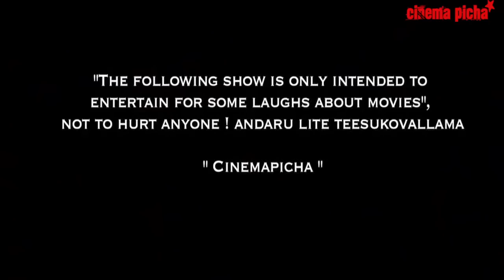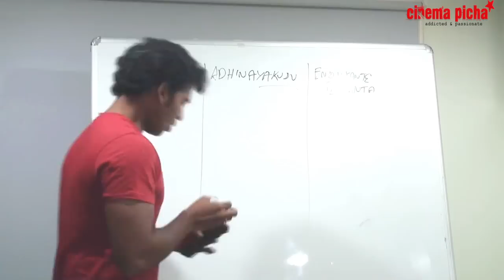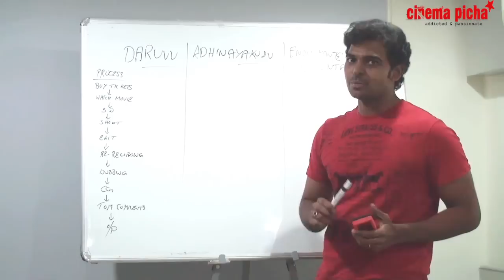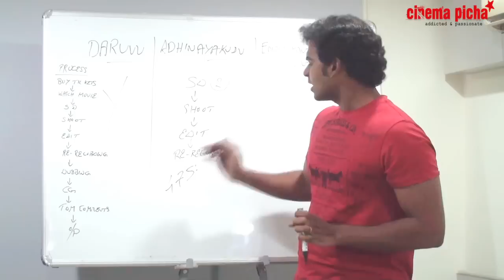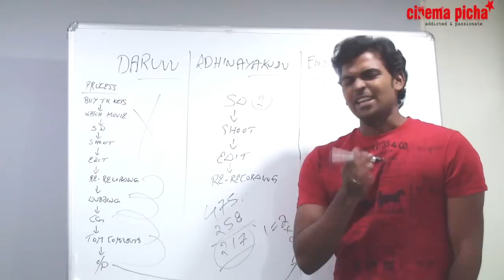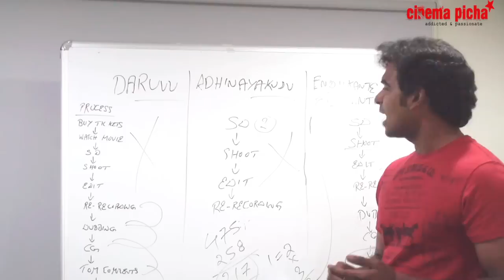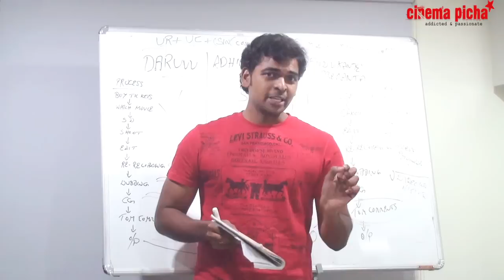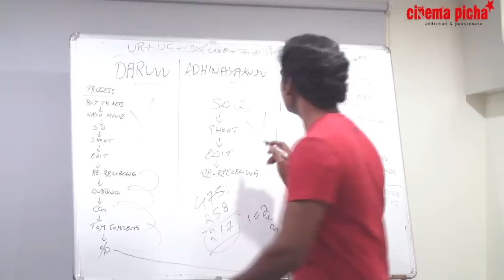Cinemapicha Postmortem Report - Eega - Eega spoof on rajamouli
This video is a postmortem of Movies Dharuvu, Adhinayakudu and Endukantey Premanta along with the review for the movie Sakuni.